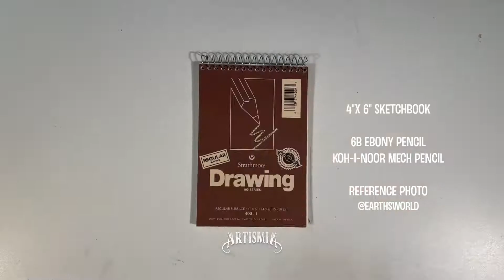Drawing Portraits - Timelapse 005 - Traditional Pencil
Episode 5 of Portrait Timelapse drawings in a Mini sketchbook using Ebony Pencil and a Mechanical Pencil. Let me know if you like these short videos! Leave me a comment or two.

■ Koh-I-Noor Pencil Extender
■ Strathmore 4"x6" Sketch Pad
■ Ebony Pencil

This video is the property of Artismia (A registered Trade Name) and is protected by U.S. and international copyright laws. You may not copy, reproduce, distribute, publish, display, modify, create derivative works, or in any other way exploit any part of this copyrighted material without permission.